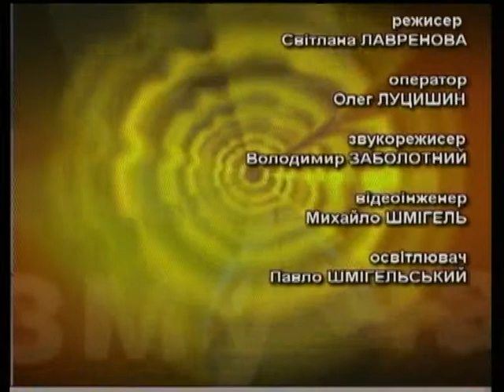Крізь призму часу - Незнані постаті роду Романовичів